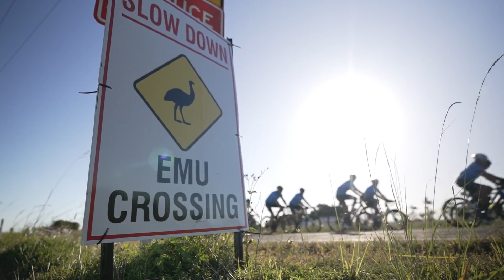Signature Tour 2023 - Day 1